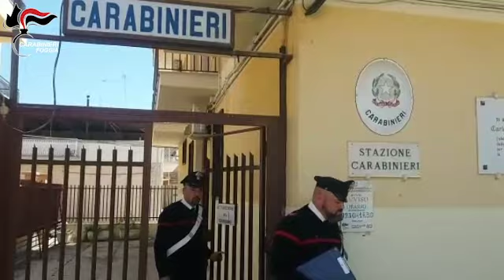Carabinieri arrestano 3 persone, rubano auto e aggrediscono custode per fuggire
SAN FERDINANDO DI PUGLIA (BT): RUBARONO AUTO E AGGREDIRONO CUSTODE PER FUGGIRE. ARRESTATI

I Carabinieri della Compagnia di Cerignola hanno arrestato tre persone ritenute responsabili di rapina impropria aggravata in concorso. Si tratta di un 34enne di San Ferdinando di Puglia, di un 31enne e di un 29enne di Trinitapoli, tutti già noti alle forze dell’ordine.

Il 2 marzo 2018, a San Ferdinando di Puglia, un uomo, mentre si trovava all’interno del proprio garage, ubicato in un parcheggio privato, ed aveva parcheggiato fuori la propria Lancia Delta con le chiavi inserite nel quadro di accensione, fu avvicinato da una persona a lui conosciuta, che gli chiese delle informazioni. In quel frangente, l’uomo si accorse che la sua auto era stata appena derubata e quindi gridò al custode del parcheggio di chiudere il cancello, per impedire l’uscita di qualsiasi macchina. Il custode tuttavia non riuscì ad impedire la fuga di due autovetture, tra cui quella appena rubata ed una Fiat Punto, perché da quest’ultima uscirono i tre occupanti che gli si avvicinarono con fare minaccioso. Uno di questi lo strattonò per impossessarsi delle chiavi del cancello e, vista la resistenza del custode, gli intimò di aprire subito il cancello, dicendo che loro “non c’entravano niente”. Dopodiché i tre si dileguarono a bordo delle due auto.

Le immediate indagini svolte dai Carabinieri della Stazione di San Ferdinando di Puglia sotto la costante direzione della Procura della Repubblica di Foggia, hanno consentito, anche grazie alla acquisizione dei filmati della videosorveglianza, di ricostruire la dinamica dei fatti e di raccogliere gravi indizi di colpevolezza a carico dei presunti autori della rapina impropria. Su richiesta della locale Procura della Repubblica, il Gip del Tribunale di Foggia ha quindi emesso una ordinanza di custodia cautelare agli arresti domiciliari nei confronti dei tre. Questi, arrestati dai Carabinieri alcuni giorni fa, sono stati sottoposti agli arresti domiciliari nelle rispettive abitazioni.